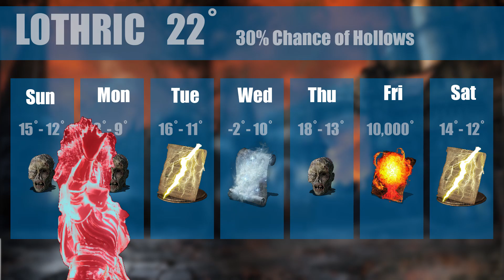The Weatherwoman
time for a funky new funky build with the Golden Ritual Spear

0:09 "Tron The Grasslands" (We Love Katamari Damacy) by Hideki Tobeta
0:48 "Primordial Ooze"; (Ape Escape) by Soichi Terada
4:35 "The Twighlight Zone Theme" by Marius Constant
6:18 "Stickerbrush Symphony" (DKC2) by David Wise